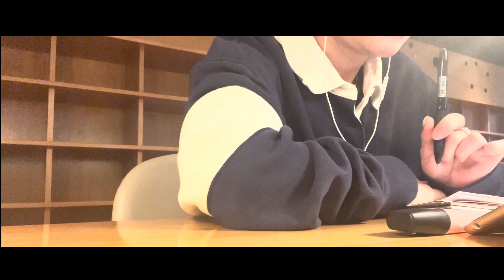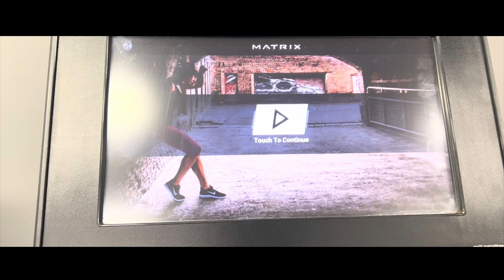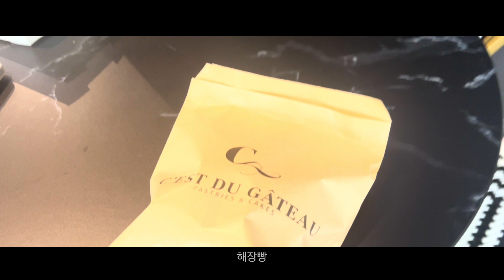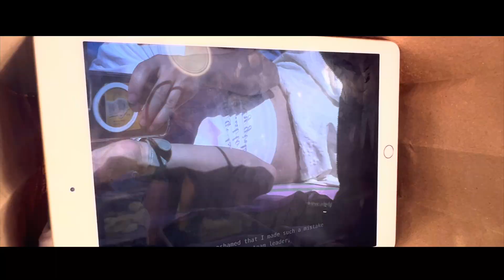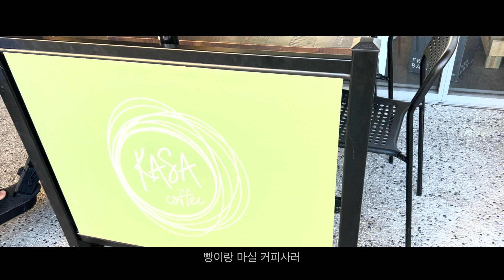호주워홀🇦🇺 | 게으른 워홀러 브리즈번 일상. 나 평생 여기서 살고 싶은데?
너무 밀려서 그냥 다시 최근꺼 부터 올렸어요...헤헷
랜덤으로 그냥 올려 볼게요
이건 최근 일주일 생활 모습이랍니다 ㅎ헤헤